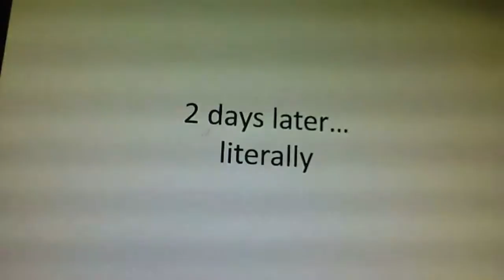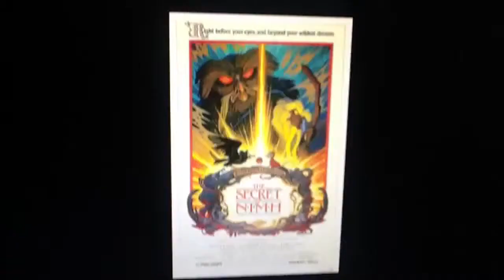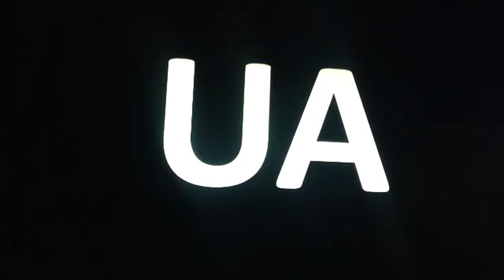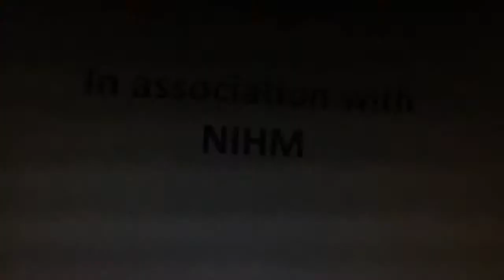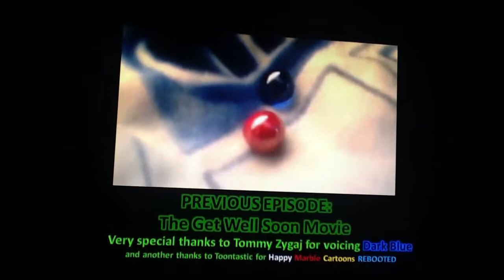New Marble Show - 'Medicine Is The Cure'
Remember to send any requests for New Marble Show episodes I would want to create. You don't have to send requests.

WARNING (SPOILER): Contains a jumpscare and ear rape. YOU HAVE BEEN WARNED!!! (6:25 - 6: 28)
 and ear rape at 7:21 up to 8:21. And another spoiler... the medicine helps a marble's balls get better. Ha ha ha... very funny?

The sequel to 'The Get Well Soon Movie' (set 10 seconds after the previous episode).
Dark Blue advises Cherry Bomb to drink the medicine in order to feel better so that he can watch another movie.

Again, thanks to Tommy Zygaj for voicing Dark Blue.
And Happy Marble Cartoons is back. AND IT IS REBOOTED AND MUCH MORE BETTER THAN THE ORIGINAL CRAP-TOONS (no pun intended).